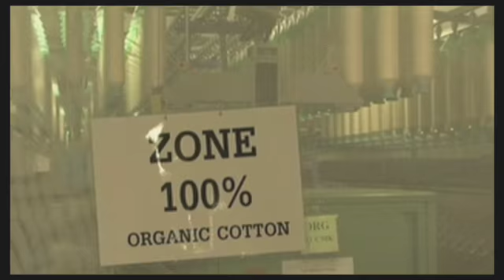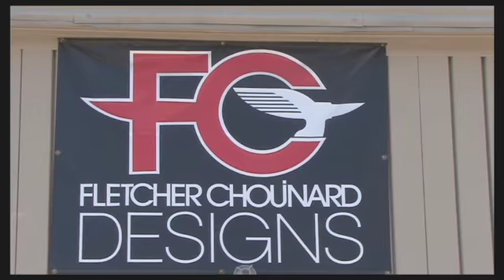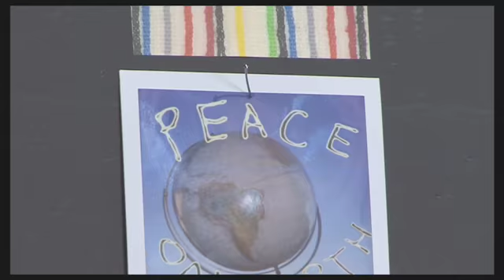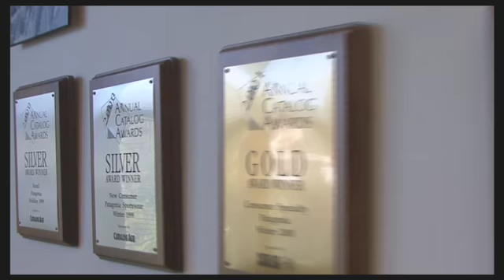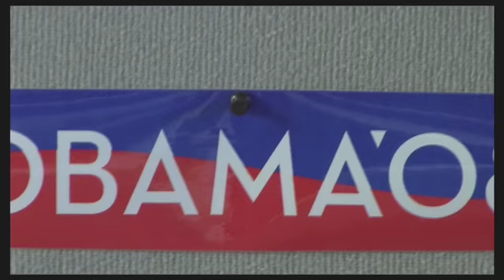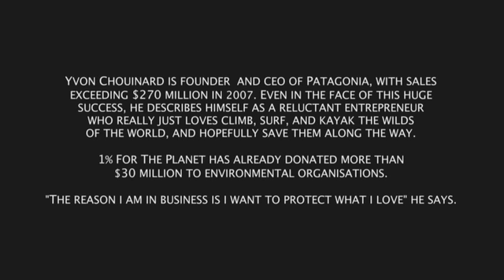Interview with Yvon Chouinard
His vision for his outdoor clothing company Patagonia is clear: produce highly qualitative and sustainably manufactured clothing and use the profits to support the protection of our planet. 1% of his annual sales goes to environmental activists. He works as consultant for companies like Wal Mart to show them that ecological responsibility doesn't contradict economical success.

If you're not part of the solution you're still part of the problem, according to Yvon Chouinard. That's why he leads by example, lives a simple life consuming only what's necessary and uses all his resources to protect the environment.

A talk about a fulfilled life, personal values and hopes.